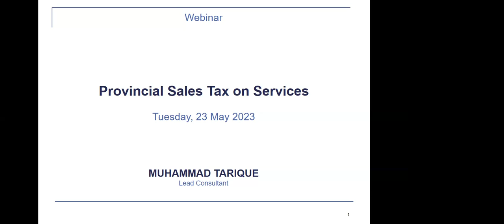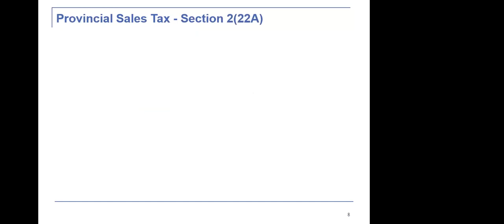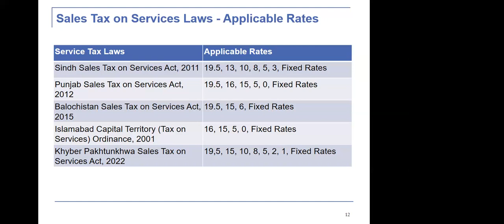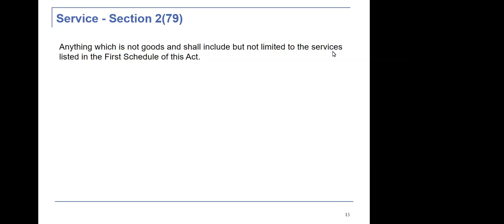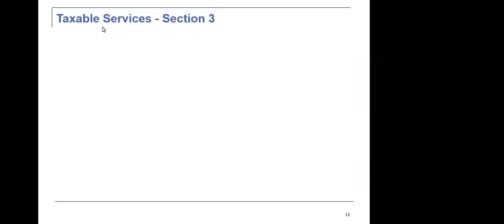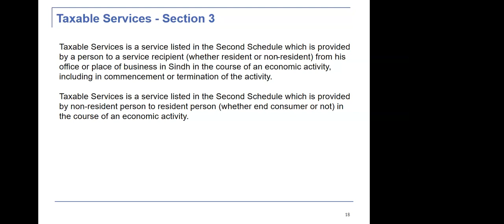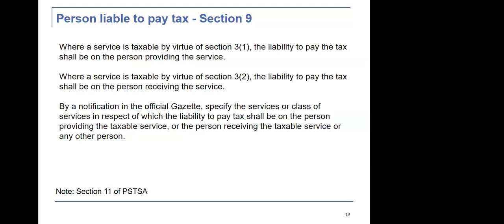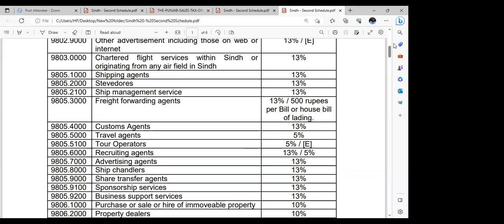Provincial Sales Tax Lecture -1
For CAF/CFAP online lectures contact 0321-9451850/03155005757